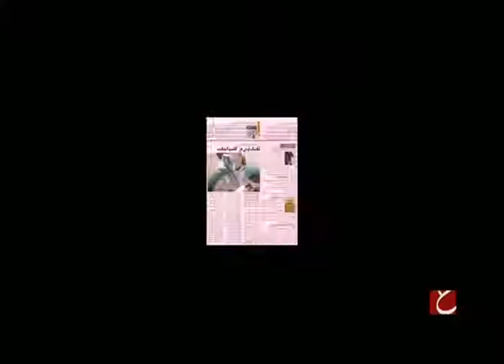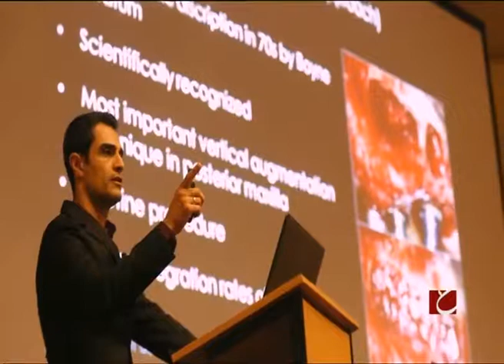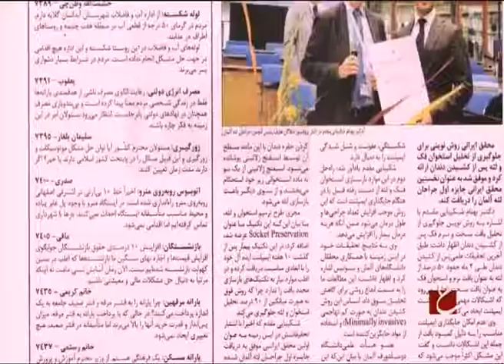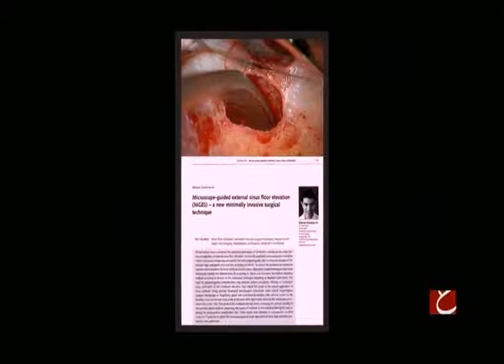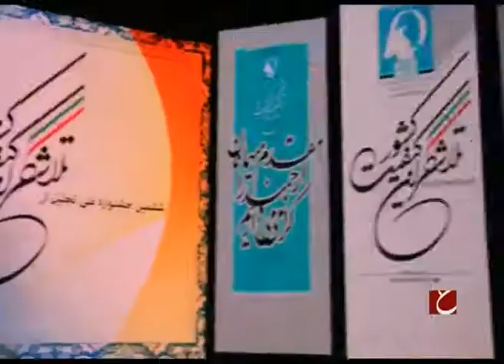Dr. Shakibaie in Hala Khorshid tv program